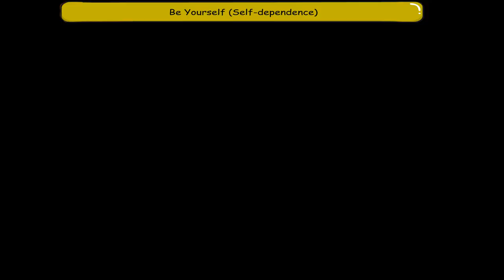Be Yourself (Self- Dependence)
Stephen, the jackal was in the nearby village in search of food. There he heard a giggling sound and sneaked into their house and saw that a boy playing with his ball and also with father. He saw that the father and the son had great affection on each other and tried to do the same with his father. He somehow managed to get a ball and tried the same with his father. As the jackal’s father was tired after going around the jungle, he was shocked as well as irritated for his son’s behaviour. He pushed away his son and the young jackal got hurt on his head. After few days, he was again in the village. There he saw a group of people at the neem tree and out of anxiousness he peeped to see the reason for the gathering. He saw that a snake charmer playing a pipe and a huge snake was slithering around. He also wanted people to notice him and appreciate. As he couldn’t play the pipe he started making his own sound and slithering for it. The villagers who heard it thought that the jackal was mad and started pelting stones on it. The Jackal got hurt and after he reached home, his mother was sad and cried on seeing her son’s condition. The jackal felt bad to see his mother cry and also promised her that he would never behave in this way. Then, his mother explained that everyone has a unique behaviour and one shouldn’t imitate. We are respected and appreciated for the way we are. The jackal followed them and within six months he was liked and appreciated by everyone.